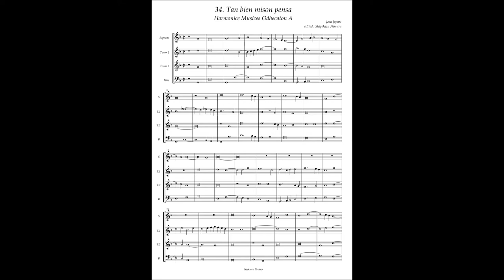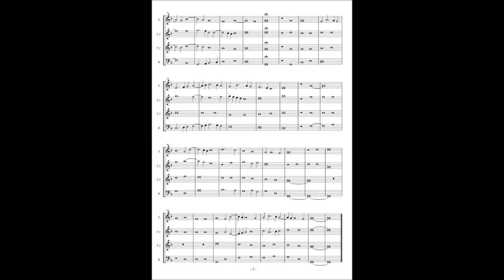Harmonice Musices Odhecaton A No 34 Jean Japart "Tan bien mison pensa"